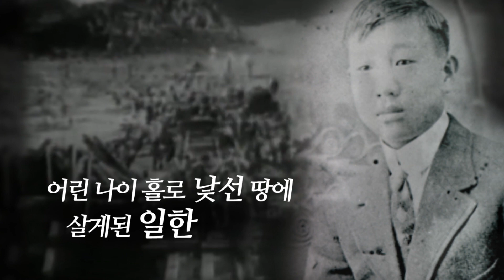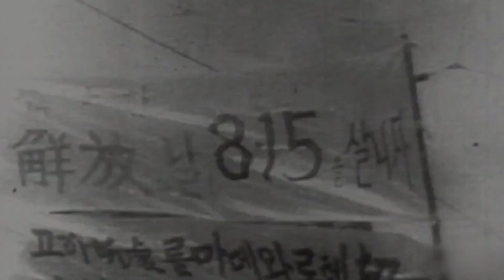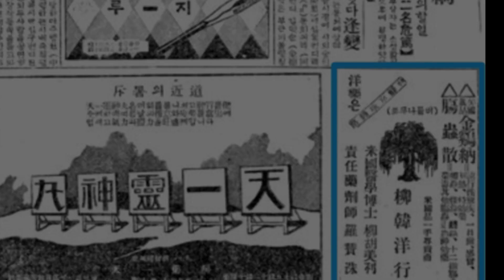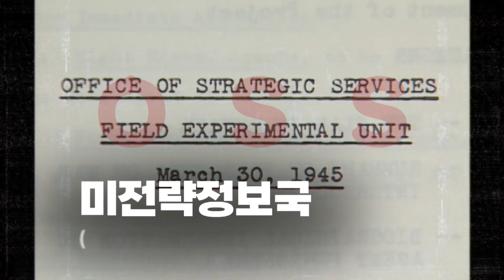[대한민국인물사] 돈보다 민족을 사랑한 기업가 유일한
1904년 평양
평양의 봉틀 장수 유기연
9살의 장남 일한을
머나먼 땅 미국에 유학 보낸다
"너는 반드시 식견을 넓혀 민족을 위한 애국자가 되어라"
어린 나이 홀로 낯선 땅에 살게된 일한